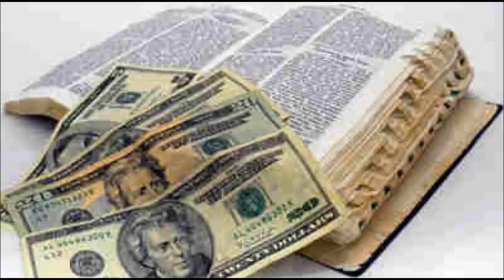Manage Your Finances God's Way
Serbian Church of God Elder Aleksandar Veljic gives a bible study on how to manage finances the way God intended from the beginning of time.
Learn to apply biblical and proven solutions in your life today.
Are you being as blessed and rewarded as you should from God?
Did you know that the bible is full of financial principles?

if you would like to support Serbian Elder Aleksandar Veljic with the work/research he is working and the Church in Serbia please